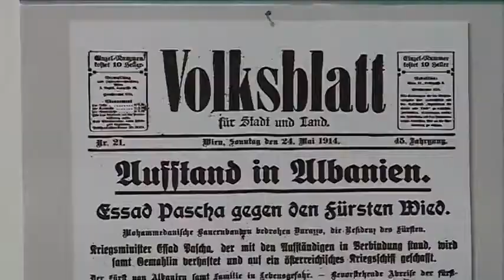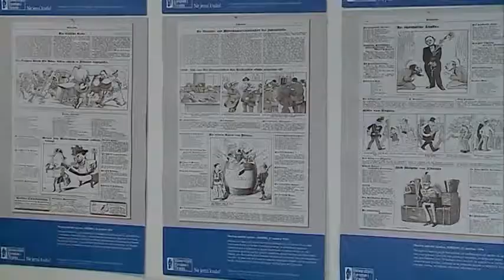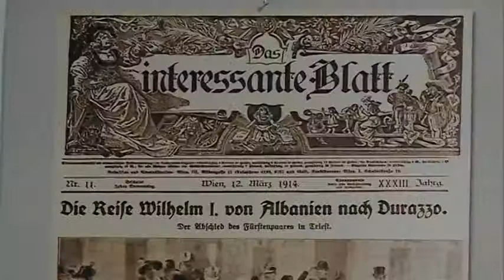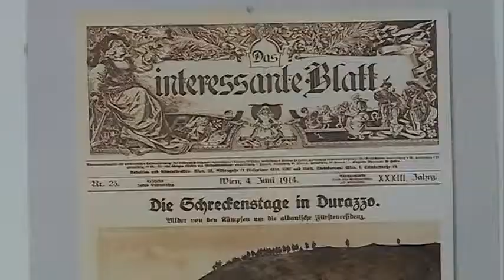Mbretërimi i parrëfyer i Princ Vidit - ABC NEWS 17 mars 2015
Figura e Princ Vidit  ne  raport me shqiptaret vjen e rrefyer permes 41  karikaturave te shtypit austriak ne nje ekspozite. Satira mes udheheqesve shqiptarë te kohes si kundervenia mes  Vidit dhe Esat Pashes,  si dhe rivaliteti mes liderve te kohes eshte domethenëse, sipas autorit Armand Plaka.